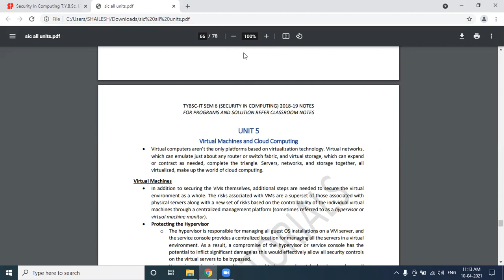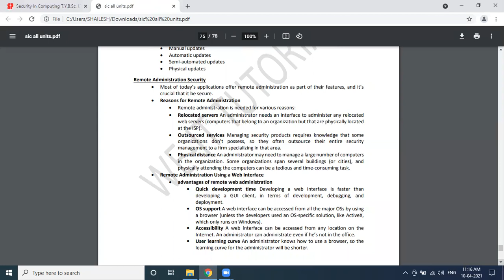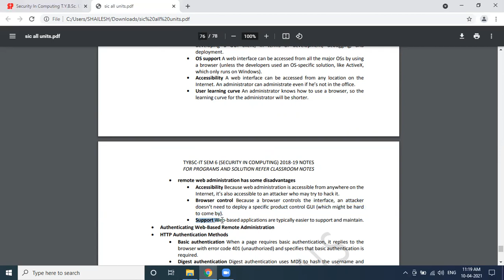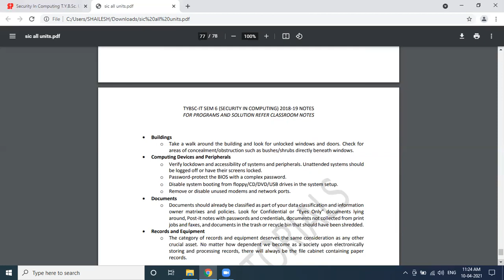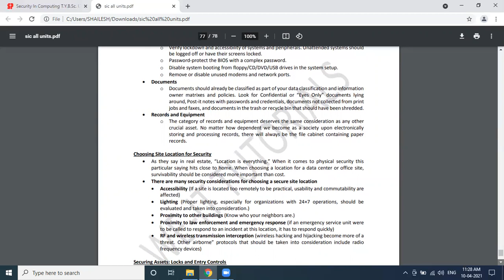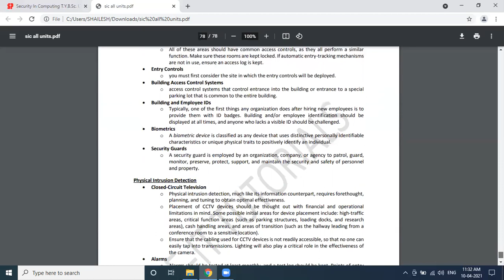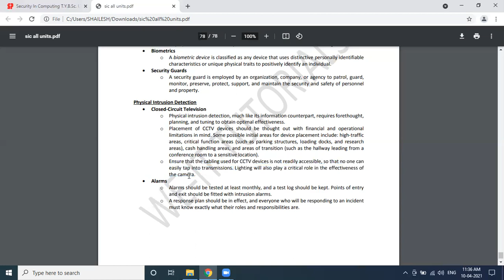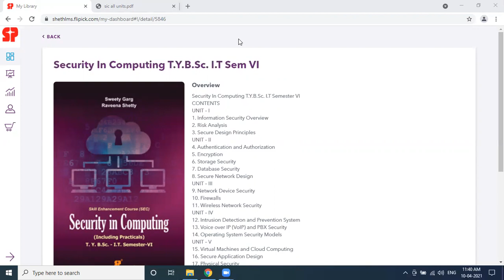TYIT SIC 10-4-2021